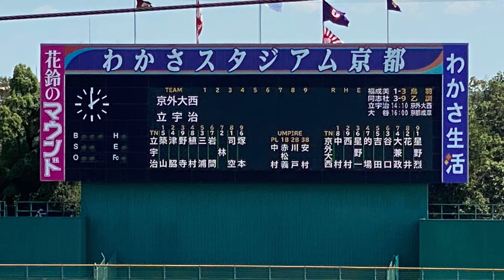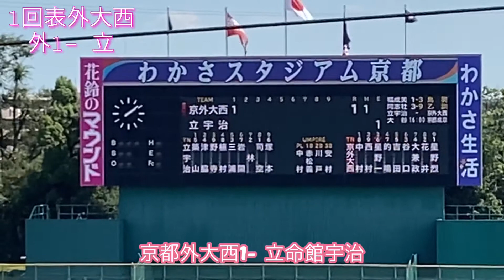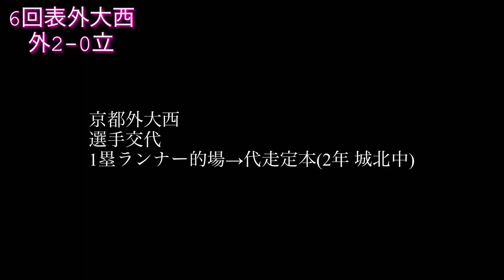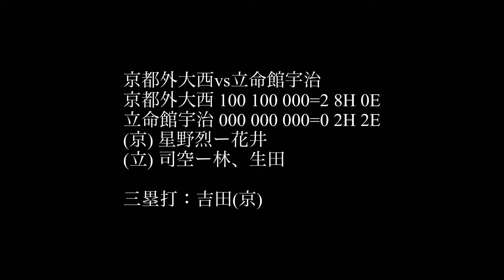第103回全国高校野球選手権京都大会 4回戦 京都外大西vs立命館宇治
7月20日(火) 第103回 全国高校野球選手権 京都大会 わかさスタジアム京都 (4回戦) 第3試合
京都外大西vs立命館宇治
試合ダイジェストです